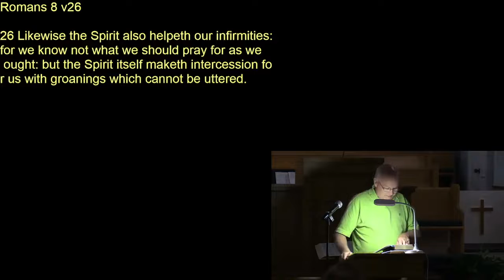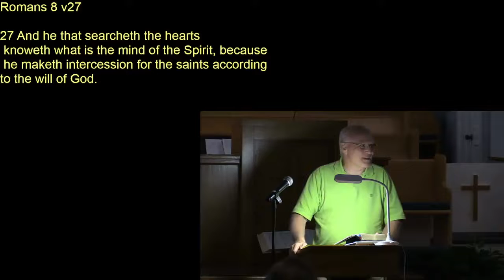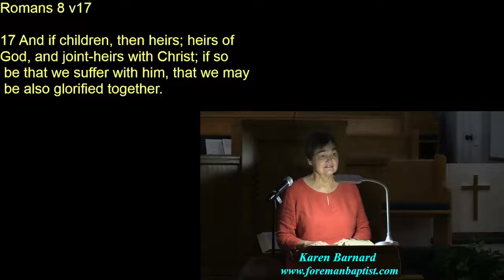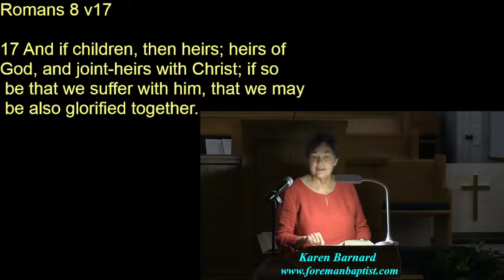Wed PM 10 12 2022 Pastor Richard Barnard